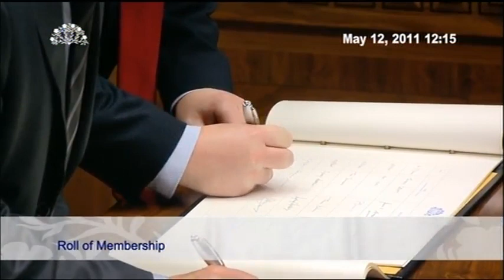MLAs signing the register May 2011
A Mandate is the authority that voters give to a party or a candidate to act on their behalf. But Mandate also refers to the Government’s term of office after an election. This clip shows MLAs signing the register after the 2011 election during the first Plenary sitting on the 12 May.

The Northern Ireland Assembly is currently coming to the end of the 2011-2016 Mandate; after the next election in May, it will be the 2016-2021 Mandate.

Once a Mandate comes to an end, all the legislation passed during it, all the Committee reports and minutes and the Official Report (Hansard) records are placed in an archive on the Assembly’s